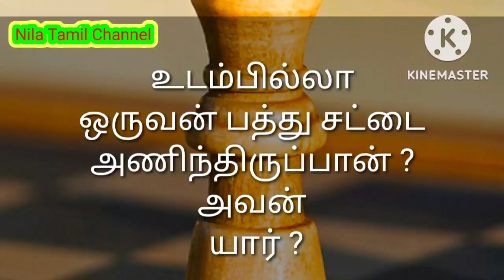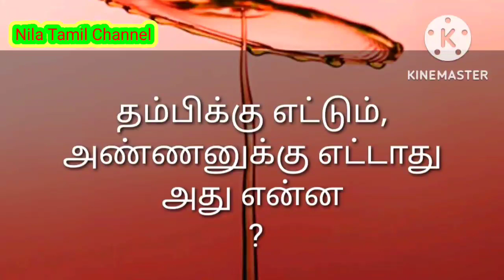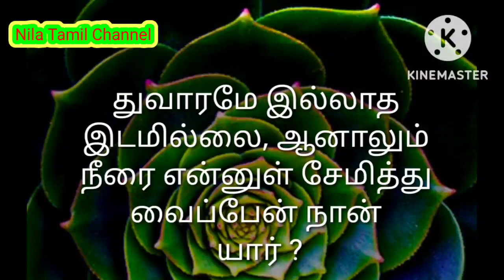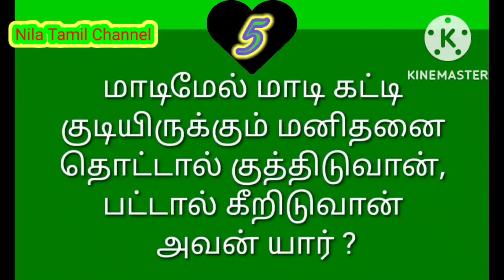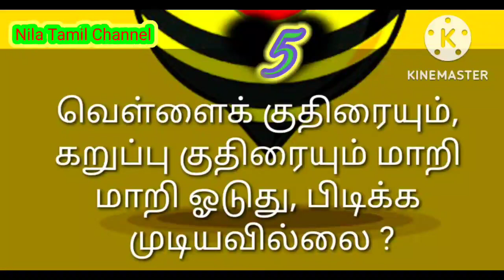ஒன்பது பிள்ளைக்கு ஒரே குடுமி அது என்ன? இன்றைய விடுகதை Indra vidukathai